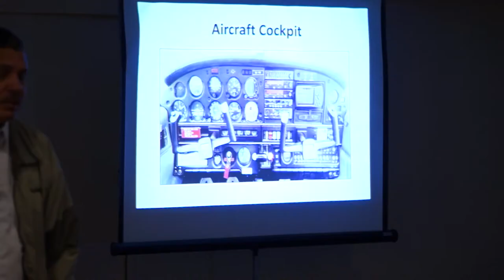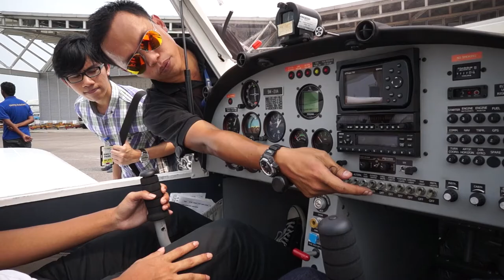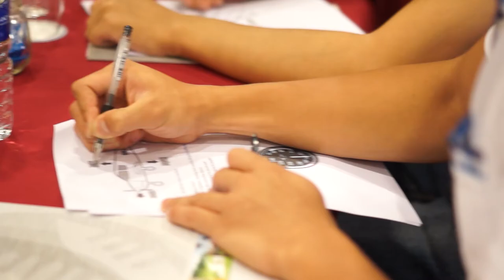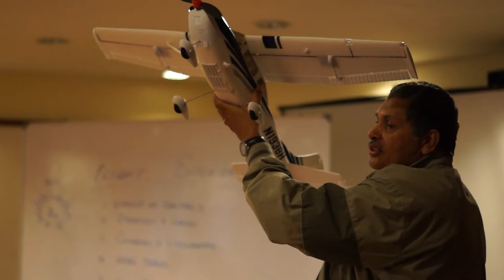FYA - FRAS Young Aviators Lecturing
The FRAS Young Aviator Malaysian School Programs launched in 2014, as an introduction to create awareness among the young between the ages of 8 to18 to world of aviation in Malaysia.

The Objective is to create an opportunity to let our future aviators to explore the Aviation World, build their Interest and ambition in the Aviation Industry. The future of our Aviation Industry is in the hands of our Young Aviators.

This program is approved & supported by Ministry of Education Malaysia (KPM) & Department of Education State Johor (JPN)